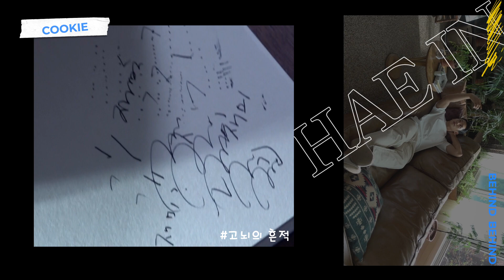[정해인] 제 피부만 나이를 먹나요? ㅈㅁ? JMSolution💚 (Behind Film)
청량핸부터 카리스마핸까지
배우 정해인과 함께한 JM솔루션 메이킹 영상을 공개합니다!

Journey to Miracle Solution, JMsolution